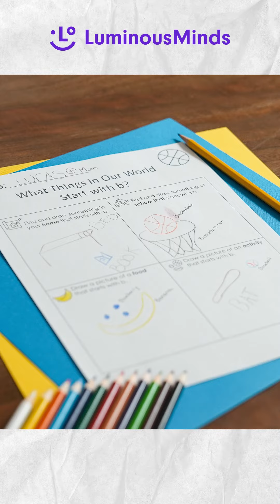Kinder Readiness | Let's Meet Lucas! | Luminous Minds Sunday Showcase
Do you know a special little one that is starting Kindergarten next year?👦🚌  WE SURE DO!

Check out this work sample from 4-year-old Lucas!  Lucas has been spending summer getting all ready for Kindergarten next year.

Lucas, and Mom, have been enjoying watching videos and printing out worksheets from our library of resources to prepare for Lucas’s first day, back-to-school.  Lucas has a lot of energy, so Mom appreciates all of our multisensory worksheets & activities. 😉🍎

GREAT JOB, Lucas!  Thank you for sharing your completed worksheet with us.

Be sure to include:
- Your child/scholar's name and grade level.
- A picture or video of their celebration piece.
- Brief description of what you are proud of / what they’ve been working on.